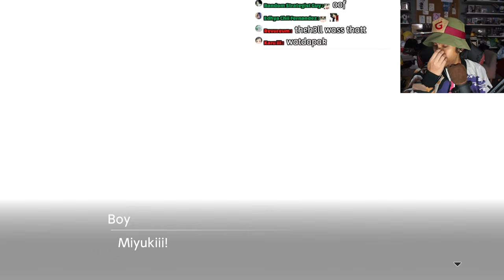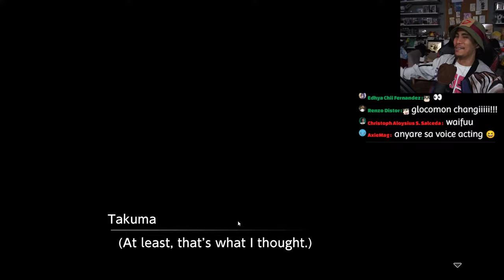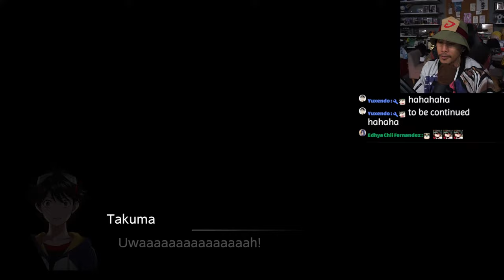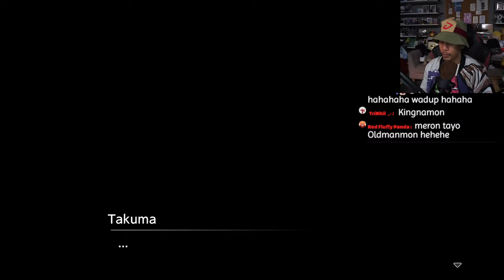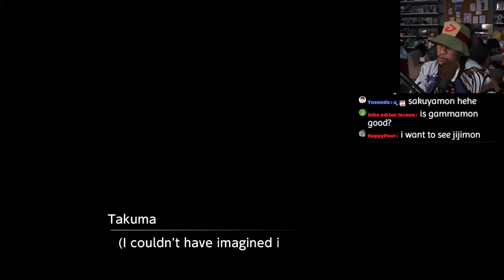New Digimon Game! | Let's Try DIGIMON SURVIVE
GLOCO Plays Digimon Survive gameplay.
Digimon Survive is a rich visual novel experience, coupled with tactical RPG elements. The protagonist, Takuma Momozuka goes on a school camping trip only to find himself transported to a mysterious world full of monsters and danger. Join me and see if I make it back to the real world in Digimon Survive!

Chat Rules:
- NO SPOILERS unless Streamers asks for help
- DO NOT CONFIRM any theories made by Streamer unless asked to
- DO NOT BE RUDE to each other
- Don't SPAM
- Do not Mention other creators or streamers unless it's in the topic of conversation
- Do not promote stuff without permission
-  Violating the above will result to a BAN / MUTE